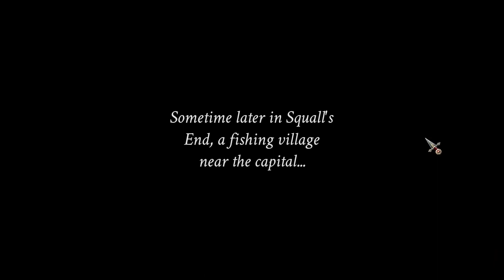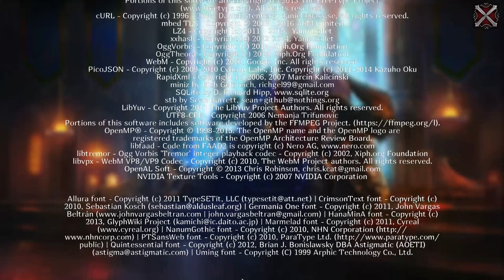King's Heir Rise to the Throne Collector's Edition 2024 Full Game and Bonus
Two royal knights, Edmund and Randall Ulmer, are tricked into a conspiracy against the crown. Pursued by the royal guard and ruthless conspirators, the brothers embark on a dangerous journey that will uncover the kingdom's shameful secrets, restore the honor of the Ulmer family and change their fate forever.

Many years ago, the prince of Griffinvale fell in love with a poor girl and - against his father's wishes - married her. The king, unable to reconcile himself with the hopeless union, sent his son on a crusade and, in his absence, drove his young wife out of the castle. The king had counted on the fact that the prince would eventually forget about her, but his plans were ruined when his heir died in battle, and the prince’s beloved wife gave birth to a child and died in confinement. After the death of his son, the king sank into mourning, and the future of the royal line was thrown into uncertainty. The royal court was overrun with ambitions and conspiracies, from which a group of people loyal to the fallen prince decided to hide his descendant. As the royal knight Edmund Ulmer, try to find the missing heir and help him regain his crown and retake the throne of Griffinvale!

Features
Visit 38 mysterious locations in Griffinvale!
Solve 30 Minigames and Puzzles to find the crown!
Meet 10 members of the royal court!
Find 40 collectibles and earn 18 achievements!
Continue playing the bonus adventure "Act of Deceit"!

SYSTEM REQUIREMENTS
WindowsmacOSSteamOS + Linux
MINIMUM: OS *: Windows XP, Windows Vista, Windows 7, Windows 8, Windows 10
Processor: 2.0 GHz
Memory: 1 GB RAM
Graphics: 256 MB VRAM
Storage: 2 GB available space

RECOMMENDED: OS *: Windows XP, Windows Vista, Windows 7, Windows 8, Windows 10
Processor: 2.5 GHz
Graphics: 512 MB VRAM
* Starting January 1st, 2024, the Steam Client will only support Windows 10 and later versions.

RELEASE DATE:  31 May, 2018
DEVELOPER:  Cordelia Games
PUBLISHER: Artifex Mundi